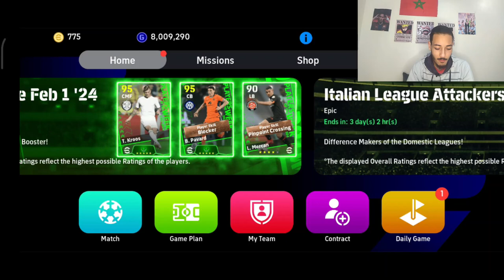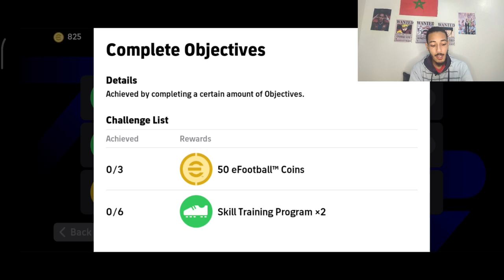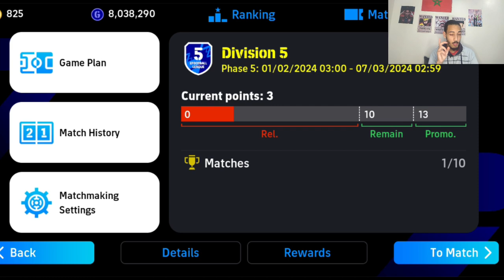نزول هذايا وبكجات البرازيل الأسطورية🔥🇧🇷 في بيس موبايل 2024 /efootball 2024 mobile